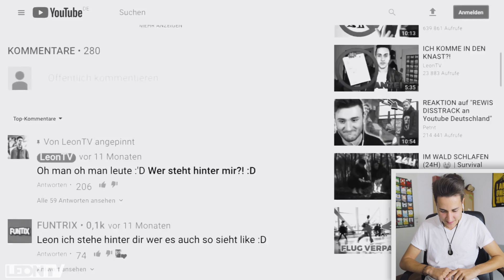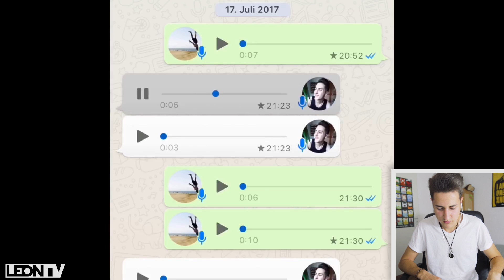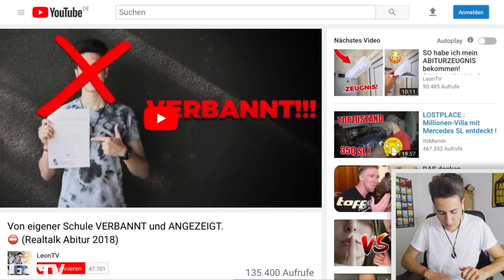Ein weiterer Disstrack gegen mich... | VLOG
Unterstütze mich ❤️

Danke!!! 😊